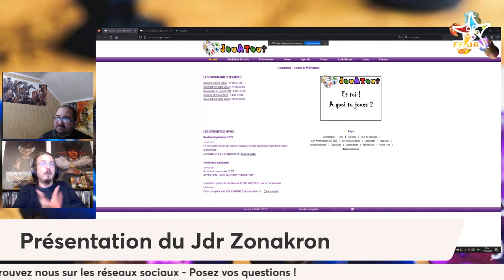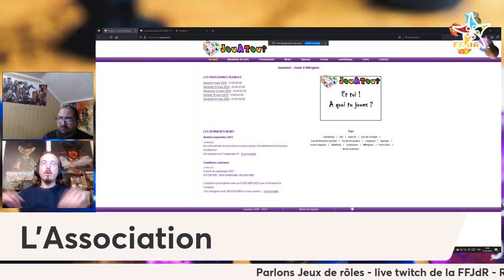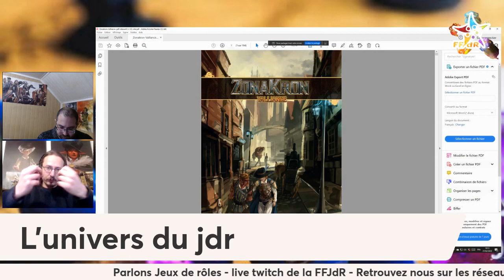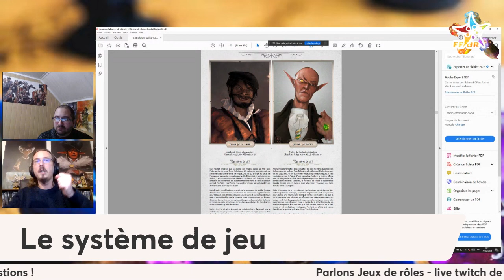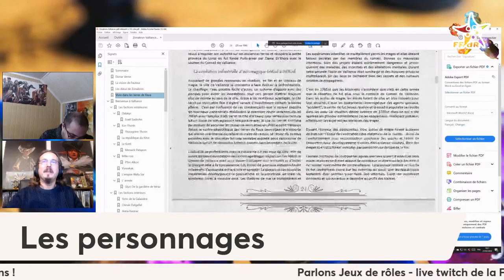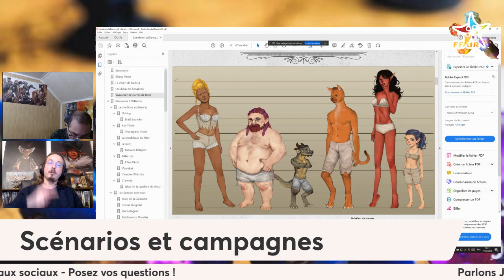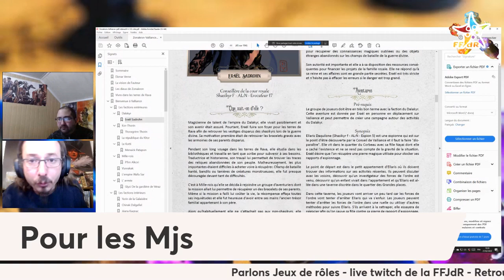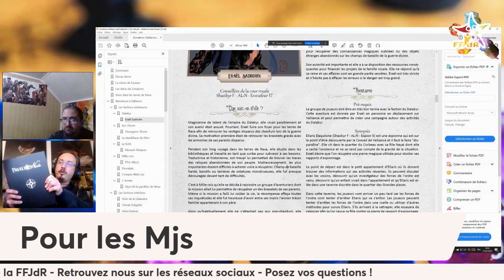Parlons Jdr #11 - Jdr Zonakron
Zonakron est un projet dont l'objectif est de garder une trace des aventures réalisées et de leurs impacts sur l'univers. Le premier lieu d'aventure est Valliance, une cité fantaisie victorienne où on mélange du sherlock holmes, du steam punk et du Cthulhu avec des divinités qui ont disparu mais dont le retour sera provoqué par des campagnes.

Rejoignez-nous !

N'hésitez pas à commenter, partager vos suggestions d'interview, vos liens utiles pour les débutants qui cherchent à démarrer, etc.

00:00 Introduction
02:55 L'Association
06:40 L'univers du jeu
11:40 Le Système de jeu
17:00 Les Personnages
21:00 Les Scénarios
26:00 Conseils pour les Mjs
30:00 Fin